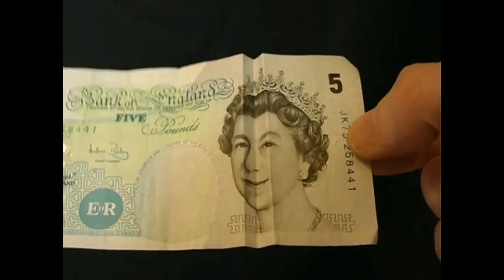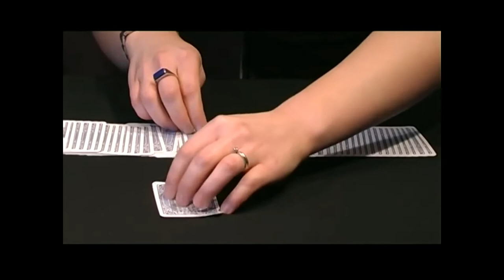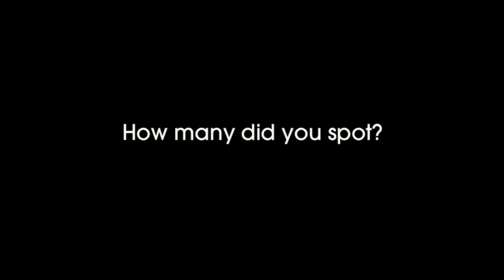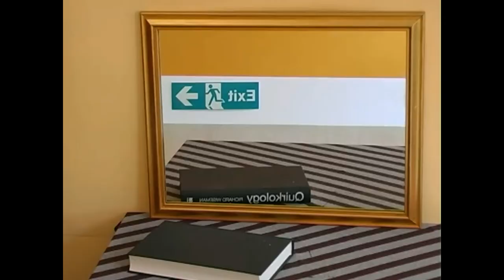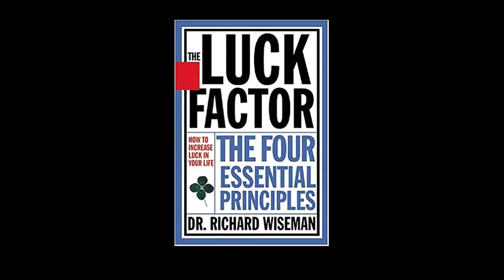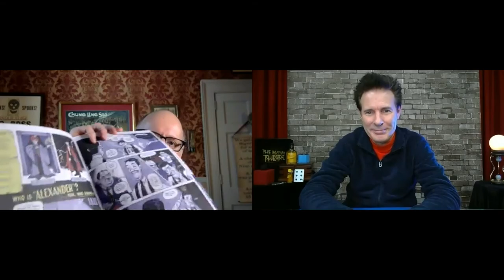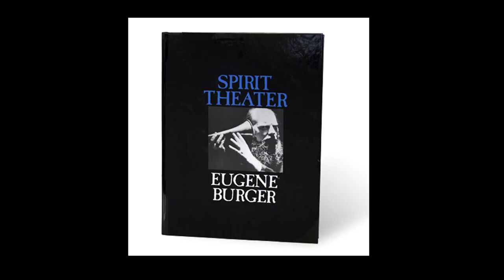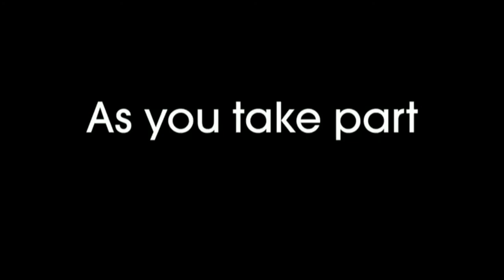Laneway Live - Episode 36 - Richard Wiseman